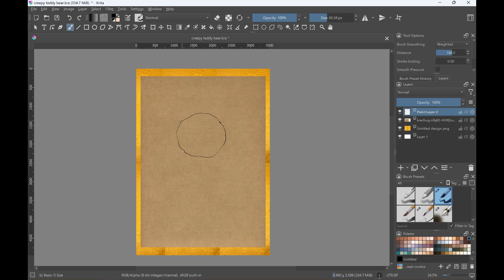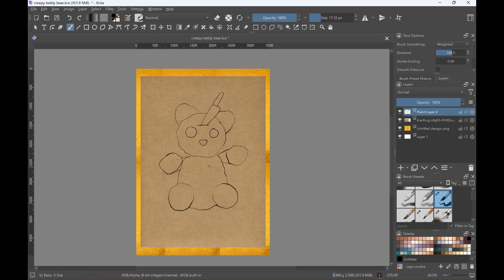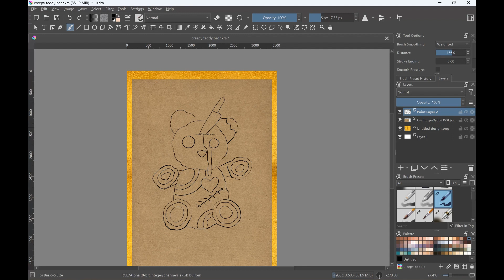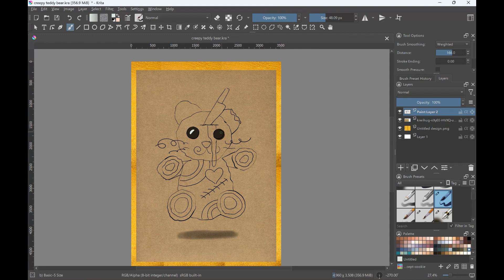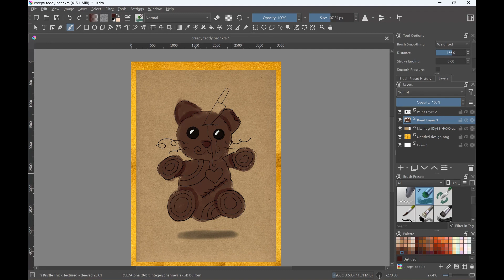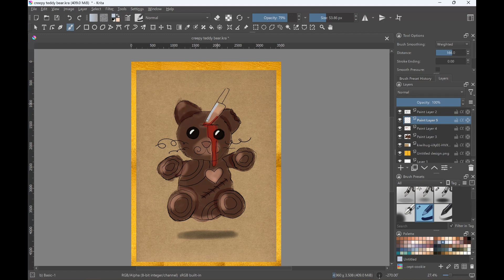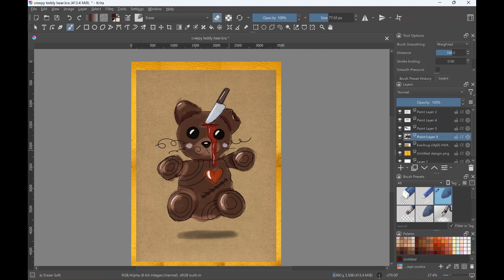How to draw a scary Teddy bear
Art therapy: Relax and enjoy the process as I bring this drawing to life. 🧘‍♀️
Behind the scenes: Peek into my creative process and see how this drawing came together. 👀